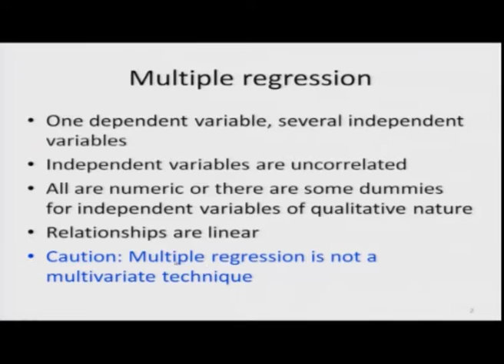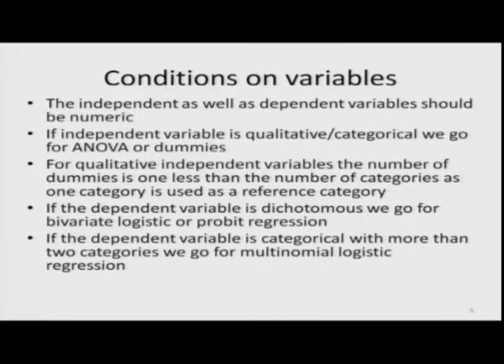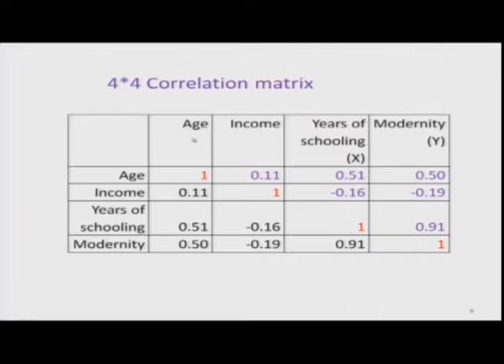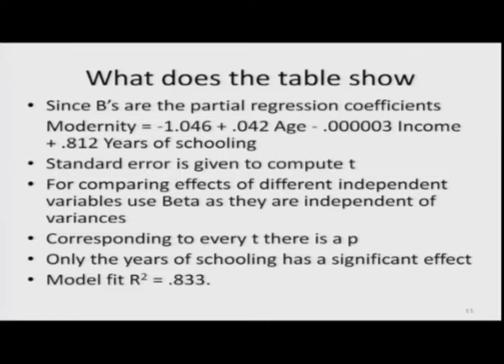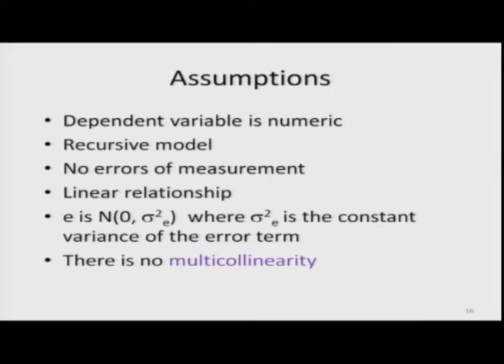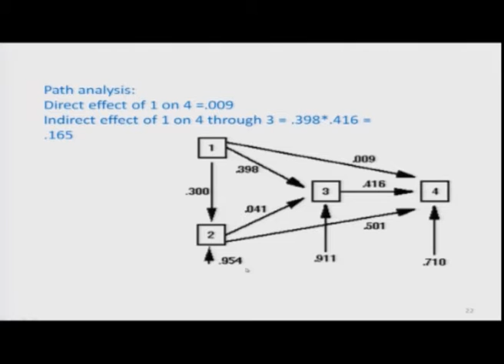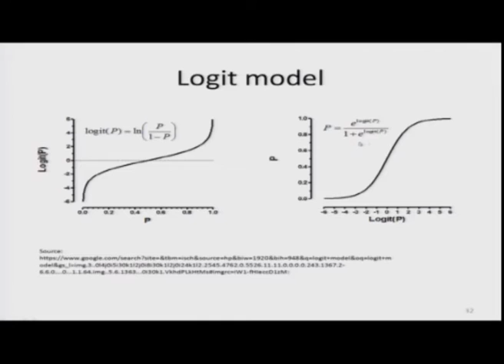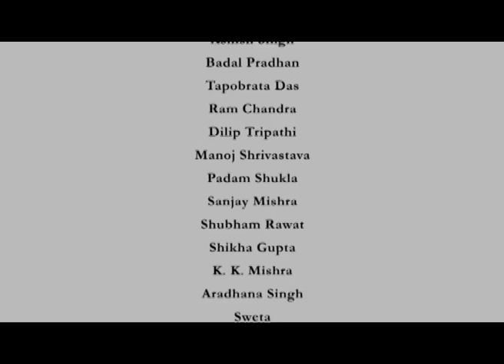Lecture-15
Subject : Statistics
Course : Introduction to Statistics